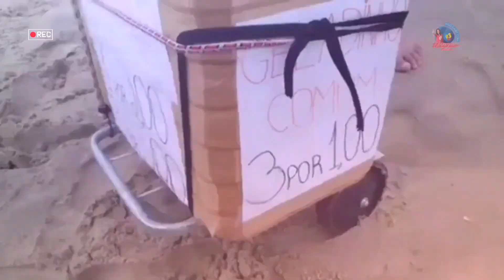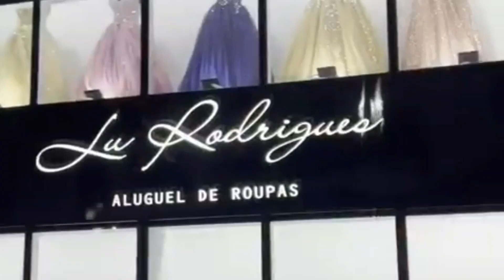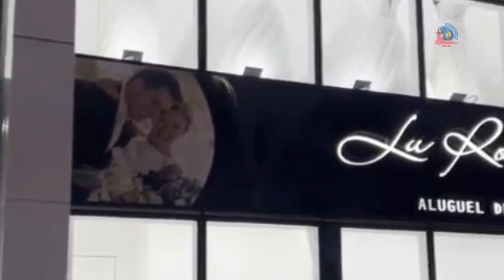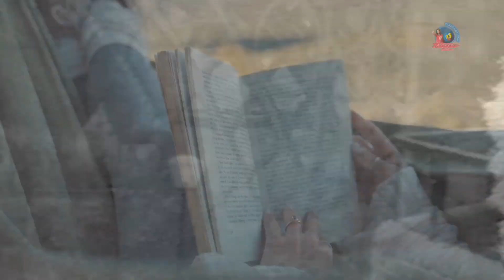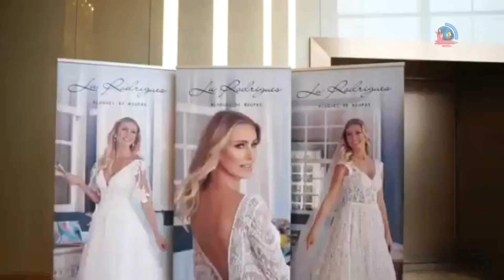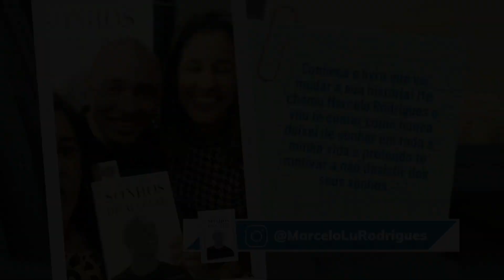Salaroli e o Sonho de Aluguel de Marcelo Rodrigues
Fala galera de Cristo,

Hoje minha entrevista é com ele, Marcelo Rodrigues um dos maiores top empreendedores de aluguéis de roupa do Rio e em brve de todo Brasil.
Ele está lançando o livro "SONHOS DE ALUGUEL", um livro que vai mudar sua forma de  vender e empreender.

🎥 Edição : @ja1_barros